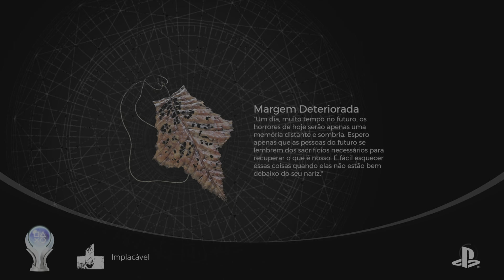Remnant 2 | Tal Ratha / Tal Ratha Metafísica (SOLO) (PS5)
modo equilibrado//